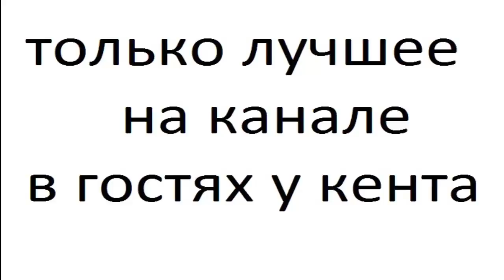hyundai ix55 2